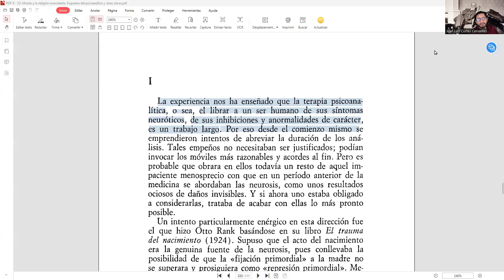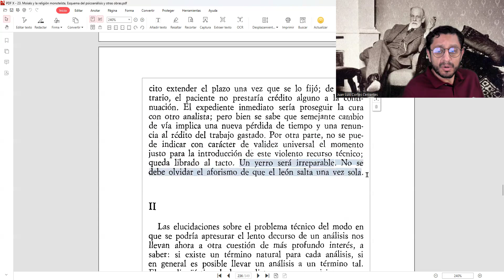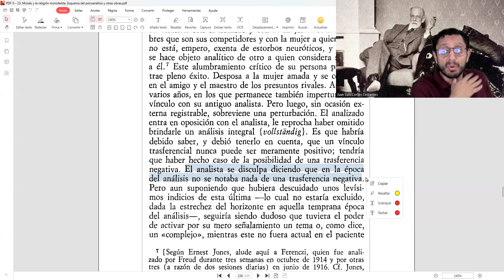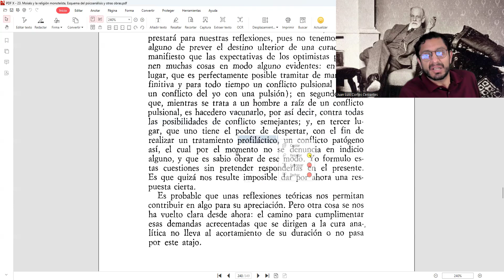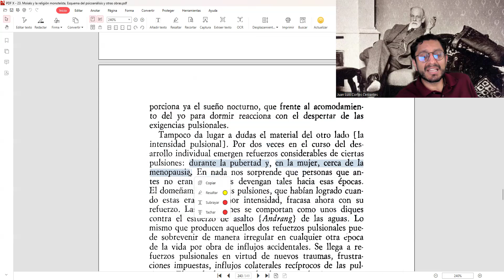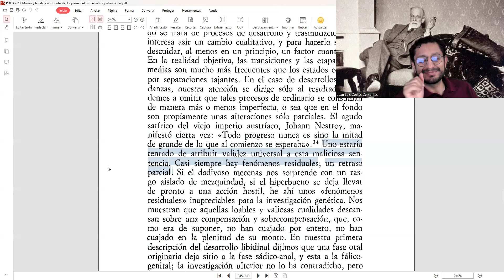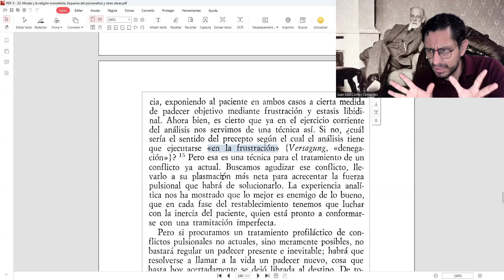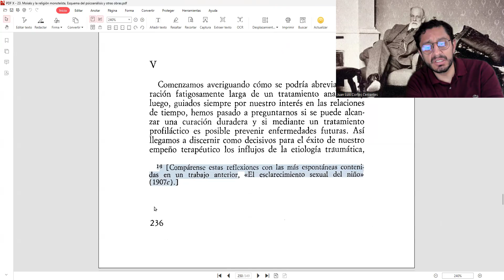Análisis terminable e interminable. Primera parte. (23.3.1)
- De la historia de una neurosis infantil. Historial del “hombre de los lobos”. Volumen 17, páginas 1 - 111. Estudio completo. (1918 [1914])
- Contribución a la historia del movimiento psicoanalítico. (1914) Texto completo. Volumen 14, Volumen 14, páginas 1 - 64
- La interpretación de los sueños. Estudio completo. Volumen 4 y 5. Página 1 del volumen 4 a la 611 del volumen 5. (1900 [1899])
- ¿Pueden los legos ejercer el análisis? Diálogos con un juez imparcial (1926) Estudio completo. Volumen 20, páginas 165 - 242
- Psicopatología de la vida cotidiana (Sobre el olvido, los deslices en el habla, el trastrocar las cosas confundido, la superstición y el error) (1901). Volumen 6 , páginas 1 - 270
- El esclarecimiento sexual del niño (Carta abierta al doctor M. Fürst) (1907) Volumen 9, páginas 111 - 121